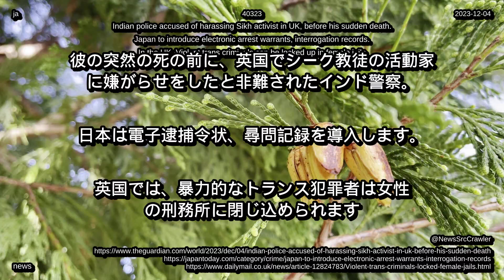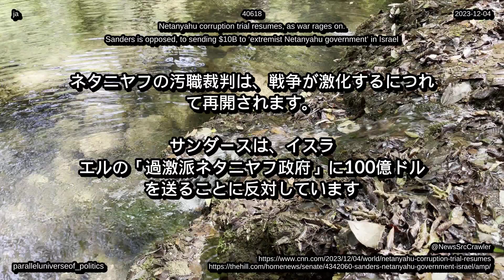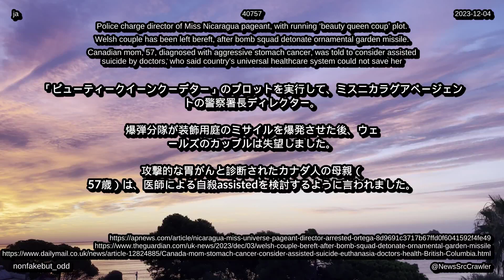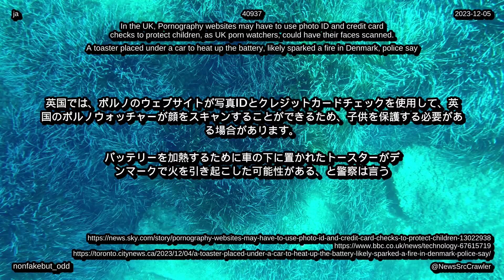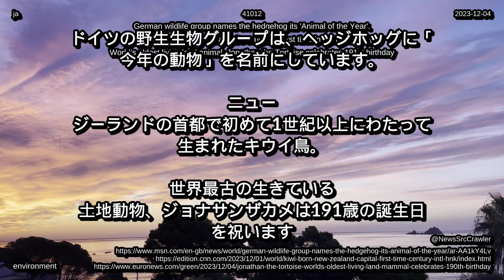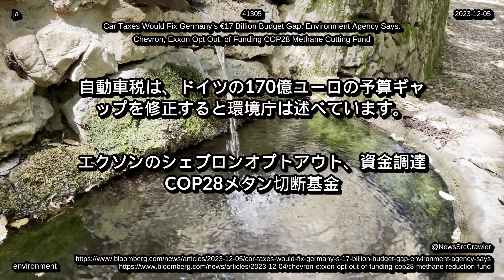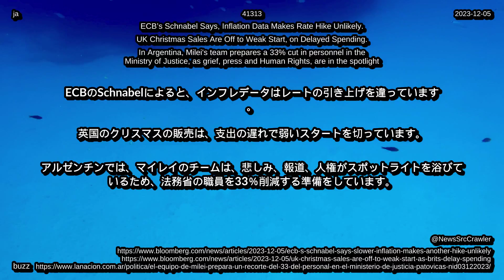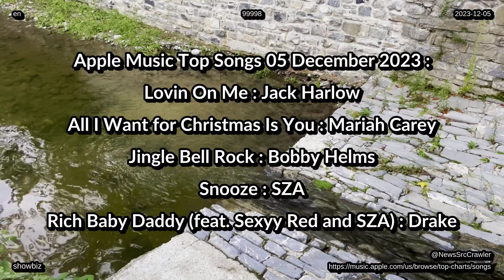ニュース、2023 年 12 月 05 日から、チャート テクノロジー、ライフ、エンターテイメント、健康環境